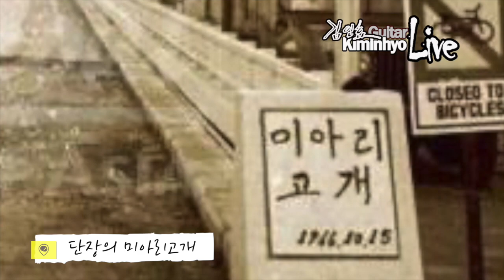달도하나해도하나,단장의미아리고개,동백아가씨, 3곡 추억의 옛노래, 김인효기타연주 // Kiminhyo Guitar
0:00:00 달도하나해도하나(남인수)
0:02:37 단장의미아리고개(이해연)
0:05:22 동백아가씨(이미자)